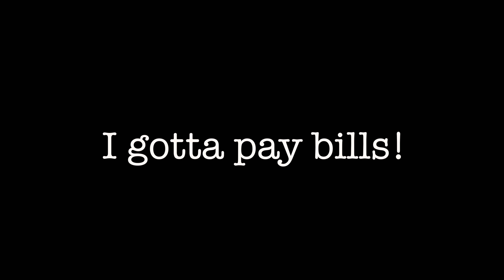STREET LIFE by BAMA One Hunnit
Sometimes in life we have to play the cards we have been dealt and sometimes that means going back to doing something you wouldn't want to do, just to provide for your family. I can't judge that hustlers mentally. Get it how you live. STREET LIFE.

Artist - BAMA One Hunnit

Produced by - 3gli

Video by - Truheartvideos

Follow me @bamaonehunnit